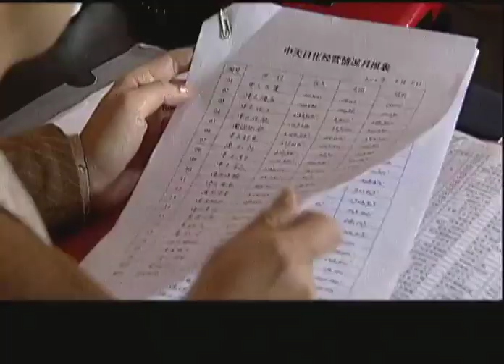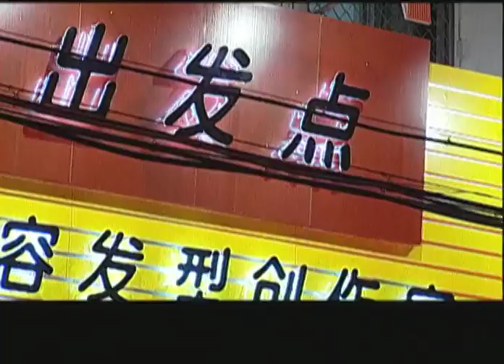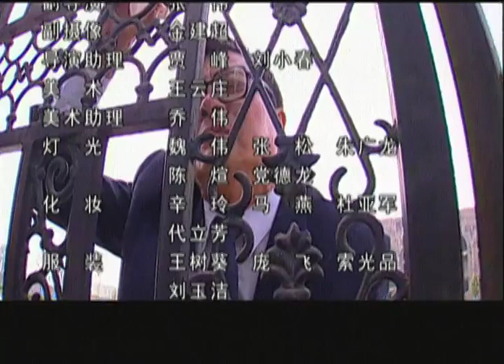【懸疑劇】鐵血刑警 EP03丨刑警與毒販的生死較量（王玉璋/ 普超英 / 盧志啓 主演）